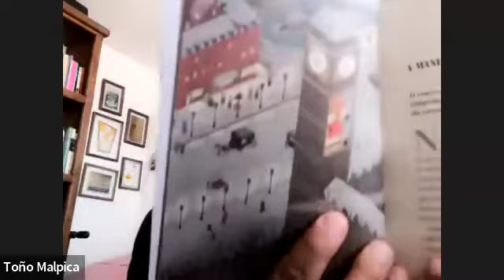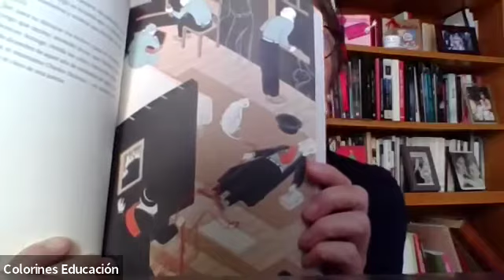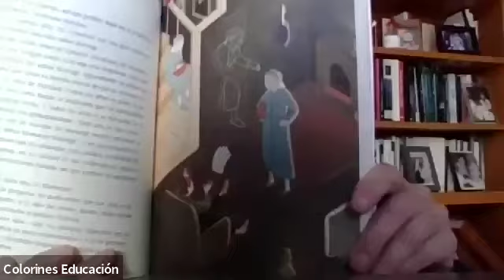Conoce los libros en voz de los autores: Toño Malpica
En esta ocasión hablaremos con Toño Malpica acerca de su libro Canción sobre un niño perdido en la nieve, editado por El Naranjo.